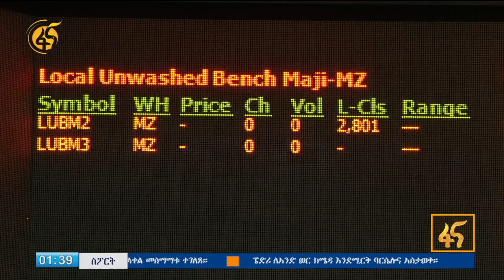የኢትዮጵያ ምርት ገበያ የኤሌክትሮኒክስ ግብይት